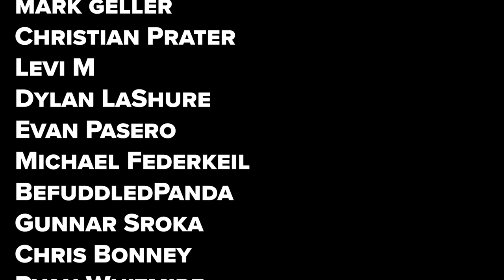Short Stories 101, with Mary Rickert | Legendarium Podcast 382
Mary Rickert (aka M. Rickert) stops by to chat with Craig about the art of the short story. What are the strengths and weaknesses of short fiction? Why did Mary get drawn to this particular form? What can readers gain by digging into short stories? And where should they start?